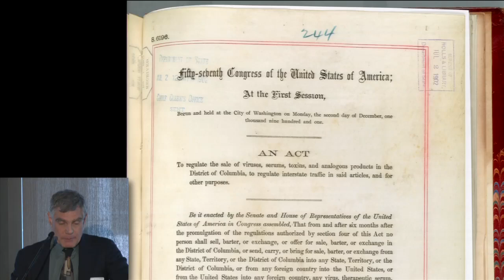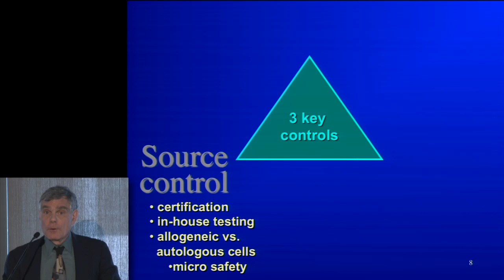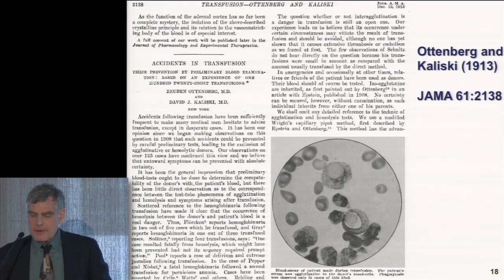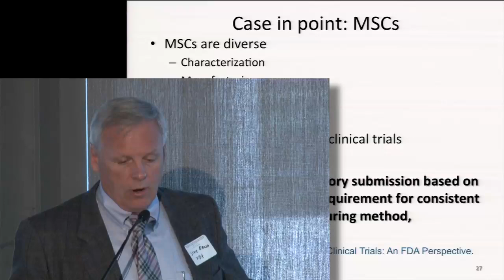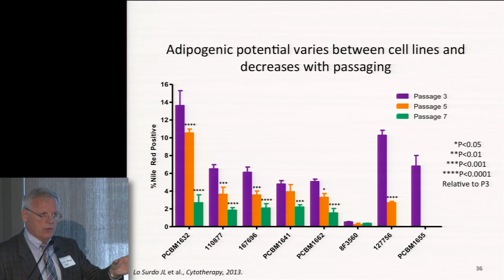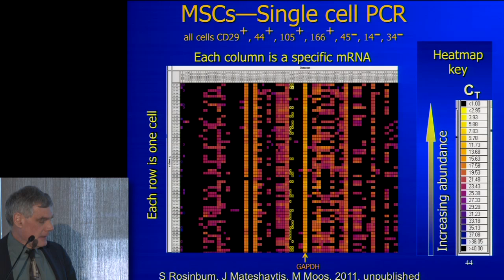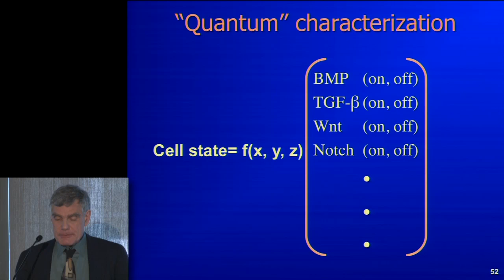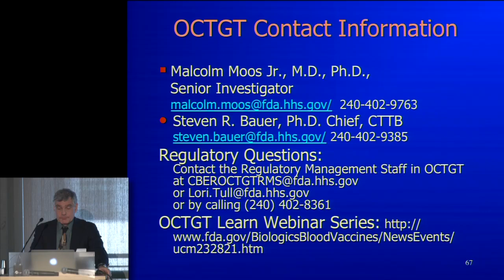Regulatory Challenges for Stem Cell-based Products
Drs. Malcolm Moos and Steven Bauer, FDA